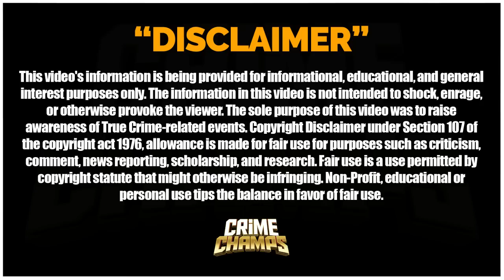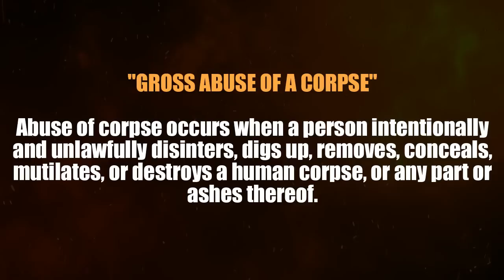EP: 3 | Milton Rodriguez's (LARISSA RODRIGUEZ'S SON) Police Interview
In this riveting Episode 3, dive into the world of a police interview with Milton Rodriguez, the son of LARISSA RODRIGUEZ. Witness the intriguing dialogue as a little kid faces tough questions in a high-stakes scenario. Get ready to be on the edge of your seat as the young Rodriguez navigates the intense interrogation room in a way you've never seen before. Let's uncover the truth and witness the unexpected unfold in this gripping police interview. Tune in now for an insider's look at what happens when a little kid confronts the authorities. Don't miss out on this must-watch video!